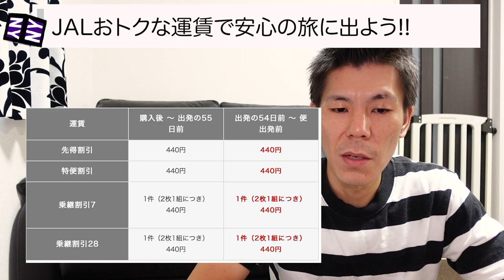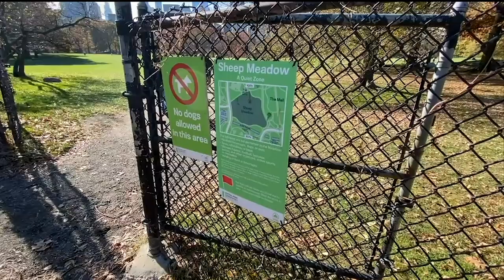【ANA/JAL】JALおトクな運賃で安心の旅に出よう！キャンペーン解説＆ANAあんしん変更キャンペーン比較!!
２０２０年６月末からANAで発表されたあんしん変更キャンペーンと７月にJALが発表したJALおトクな運賃で安心の旅に出よう！キャンペーンの解説と比較動画となります。

新型コロナウィルスの新規感染者の方が日々増えているので対策を完全にして旅行を楽しんでもらえたらと思います。

JALおトクな運賃で安心の旅に出よう！

【目次】
00:44JALキャンペーン概要
01:23対象路線
01:28対象期間と対象者
02:05対象運賃
03:10ANAキャンペーンとの比較
03:21期間比較
03:35対応比較
05:15まとめ

☑️使用機材